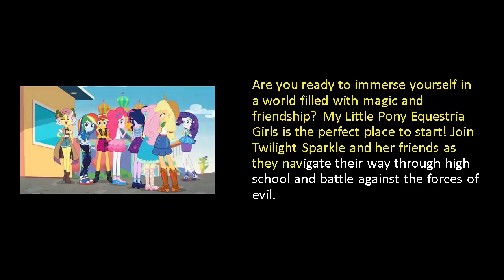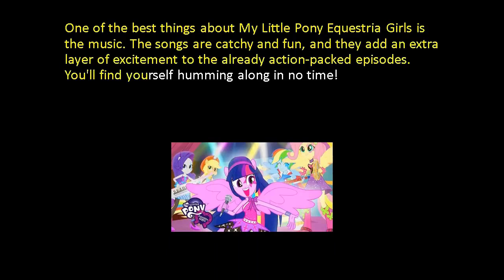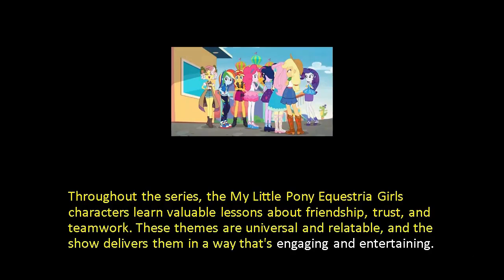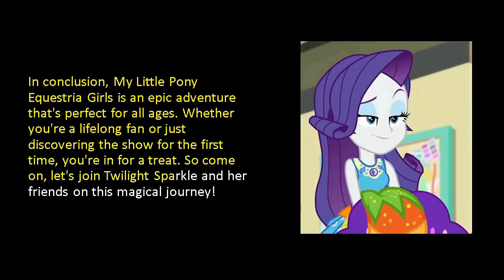My Little Pony Equestria Girls: An Epic Adventure Beyond Your Imagination!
Are you ready to immerse yourself in a world filled with magic and friendship? My Little Pony Equestria Girls is the perfect place to start! Join Twilight Sparkle and her friends as they navigate their way through high school and battle against the forces of evil.

In My Little Pony Equestria Girls, the ponies have transformed into teenage girls and attend Canterlot High School. They still possess their unique personalities and magical abilities, and sometimes they even have to use them to save the day!

The villains in My Little Pony Equestria Girls are just as interesting as the heroes. From Sunset Shimmer to the Dazzlings, the threats are always looming. Can the girls come together to defeat the darkness?

One of the best things about My Little Pony Equestria Girls is the music. The songs are catchy and fun, and they add an extra layer of excitement to the already action-packed episodes. You'll find yourself humming along in no time!

The animation in My Little Pony Equestria Girls is top-notch. The characters are vibrant and expressive, and the world they inhabit is colorful and magical. It's like stepping into a real-life fairy tale.

Throughout the series, the My Little Pony Equestria Girls characters learn valuable lessons about friendship, trust, and teamwork. These themes are universal and relatable, and the show delivers them in a way that's engaging and entertaining.

My Little Pony Equestria Girls is more than just a cartoon. It's a community of fans who share a love for all things pony-related. From cosplay to fan art, there's a whole world out there waiting for you to explore.

If you're looking for a show that's both fun and meaningful, My Little Pony Equestria Girls is the perfect choice. You'll laugh, you'll cry, and you'll come away feeling inspired.

In conclusion, My Little Pony Equestria Girls is an epic adventure that's perfect for all ages. Whether you're a lifelong fan or just discovering the show for the first time, you're in for a treat. So come on, let's join Twilight Sparkle and her friends on this magical journey!